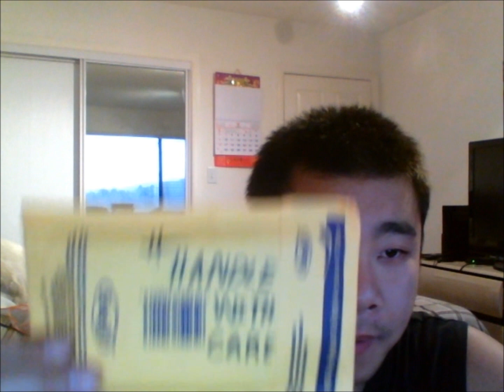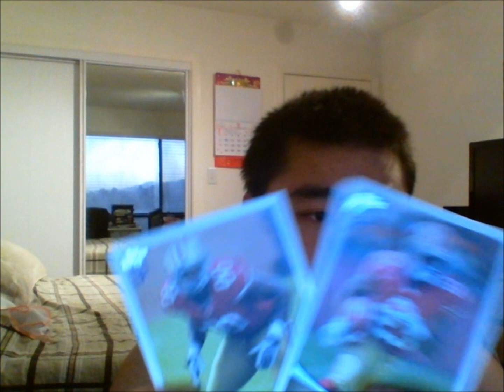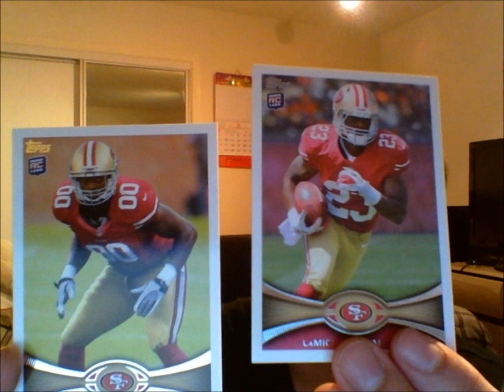Care Packages To Give Out + Mail Day: kavehwinning95